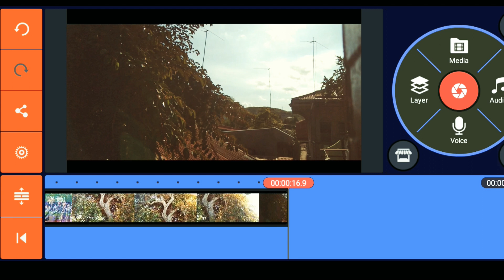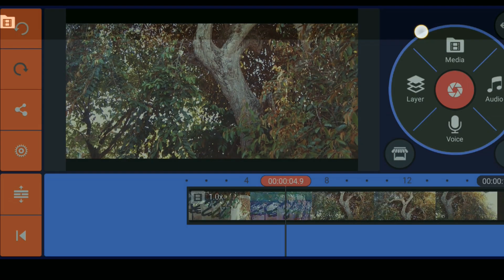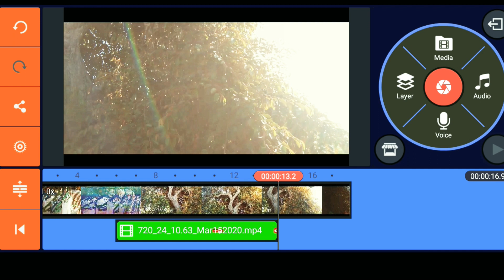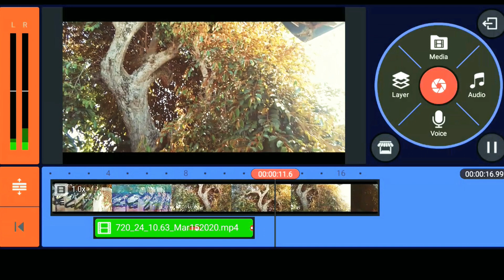TUTORIAL on HOW TO PUT SUBSCRIBE BUTTON using | KINEMASTER